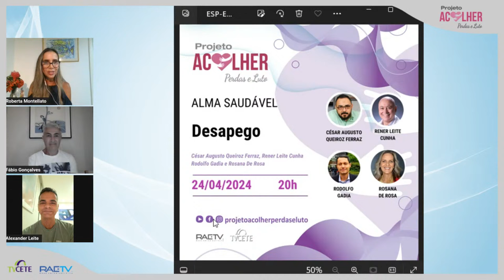Buscai e Achareis - Roberta Montellato, Alex Leite e Fábio Gonçalves #204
O Projeto Acolher Perdas e Luto apresenta todas segundas-feiras às 20h (Brasília) o Programa Bate-papo sobre o Evangelho.

No programa do dia 22 de abril, Roberta Montellato, Alex Leite e Fábio Gonçalves abordarão o Cap. 25 - Buscai e Achareis (Ajuda-te e o céu te ajudará).

Para participar do programa Ampliando a Consciência que é totalmente gratuito, visite o nosso site e na página principal, clique em “Quero Estudar”. 👇